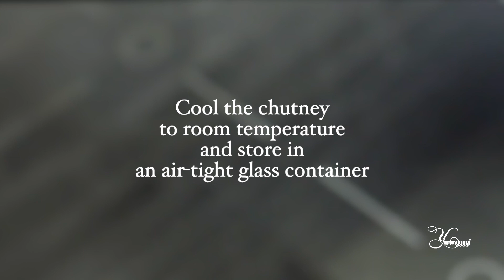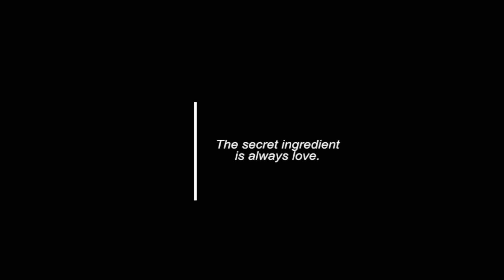Imli ki meethi chutney / Tamarind Chutney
Tamarind sauce , also known as imli ki chutney, is a Spiced sweet and tangy sauce often served with chaats and fried snacks like samosa kachori and pakoras.
INGREDIENTS:
Tamarind/Imli pulp.                  200g
Water                                           1L
Jaggery / gurr                             250g